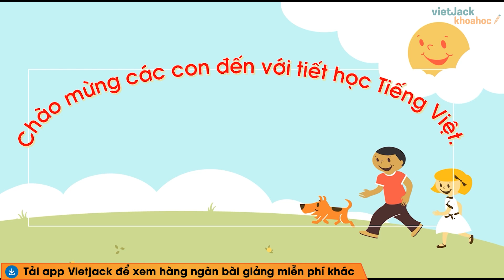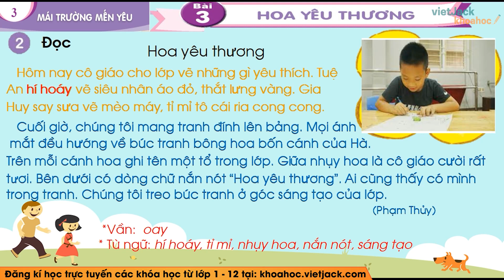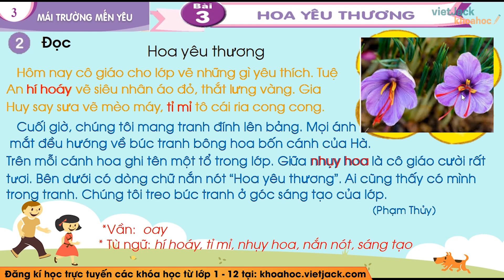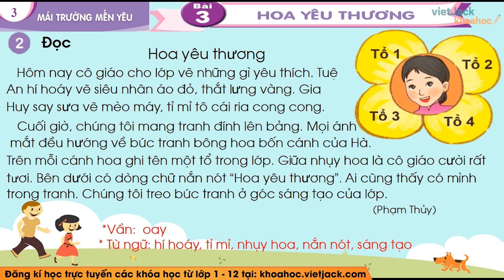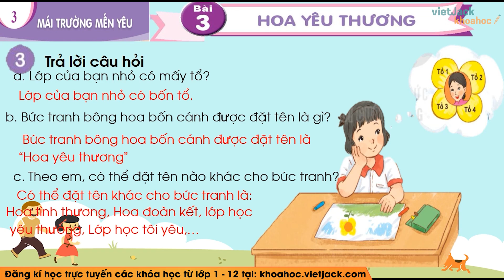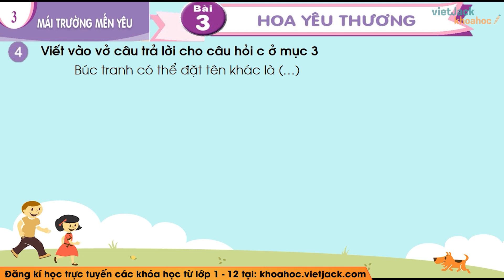Tiếng Việt lớp 1 - Bài 3: Hoa yêu thương - trang 50, 51, 52, 52 - Kết nối tri thức (HAY NHẤT)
Tiếng Việt lớp 1 - Hoa yêu thương - trang 50, 51, 52, 52 - Kết nối tri thức

Hoa yêu thương là bài học quan trọng trong chương trình Tiếng việt 1 - Bộ sách Kết nối tri thức với cuộc sống. Trong bài giảng này, cô sẽ giúp các em tìm hiểu tất cả các kiến thức trọng tâm nhất bài học. Từ đó, các em sẽ giải các dạng bài tập từ cơ bản nhất đến nâng cao. Các em chú ý theo dõi bài học cùng cô nhé !